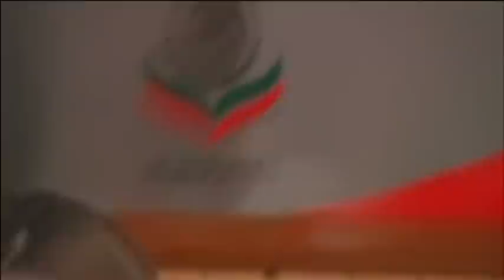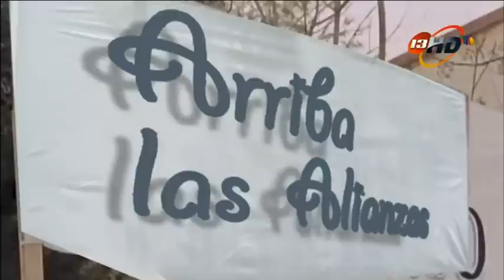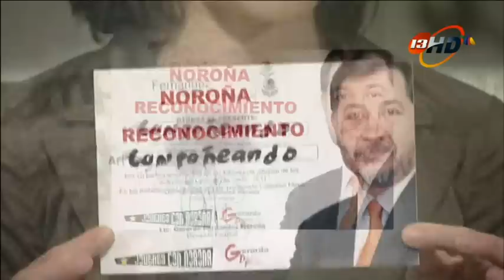Campañeando, Programa 76 / 15-AGOSTO-2011- HD